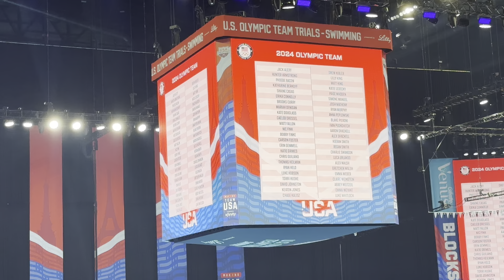Bye, Bye, Olympic Pool 🏊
After the team announcement last night, they started breaking down the equipment. Bye, bye, Olympic size pool 🏊